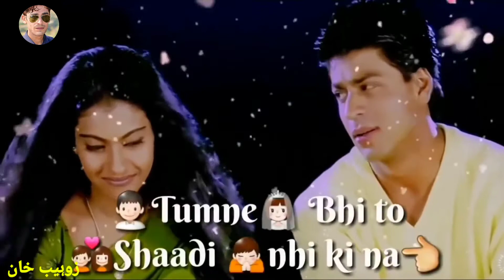Rahul_And_Anjali_Kuch_kuch_Hota_Hain_Move_Whatsapp_Status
Rahul and anjali kuch kuch hota hain move  whatsapp status Rahul and anjali Emotional  scens
Zohaib khan swabi
Chenal Name Zohab khan swabi